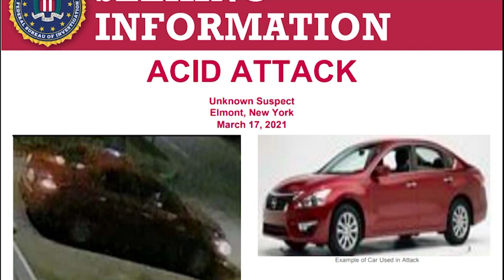FBI offering additional $20K reward for information on Elmont acid attack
Police say a stranger ran up to Nafiah Ikram and threw a cup of acid in her face on March 17.